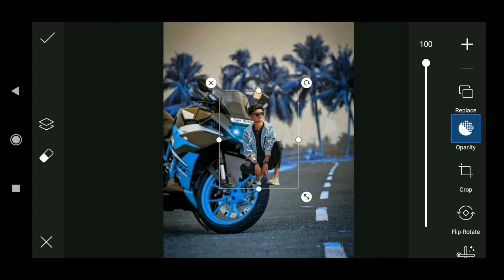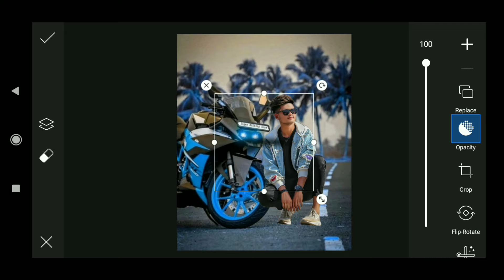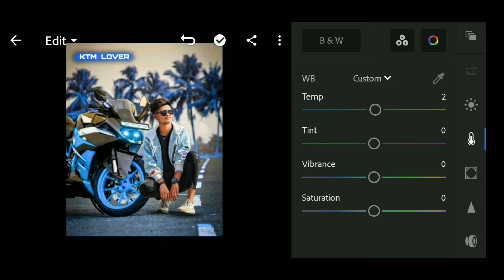KTM Lover Photo Editing Picsart || KTM Background Photo Editing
KTM lover Photo Editing in Picsart

KTM Bike Background Change Photo Editing.

(About This Editing)

In this video I'm gonna show you how to Edit ktm bike photo editing in Picsart.